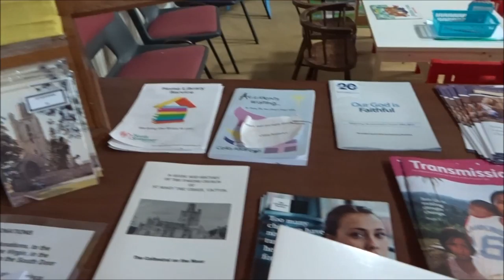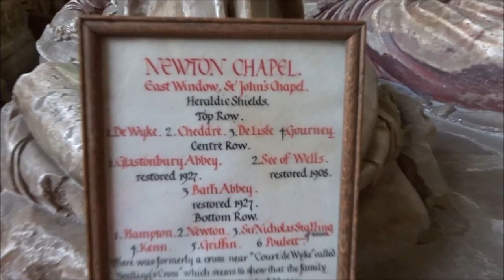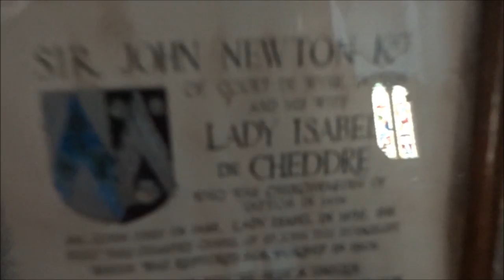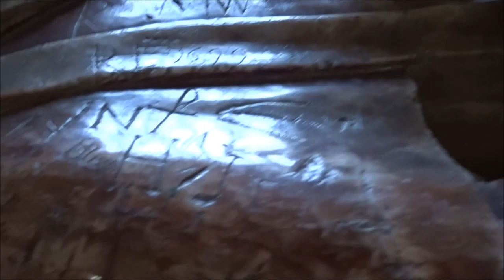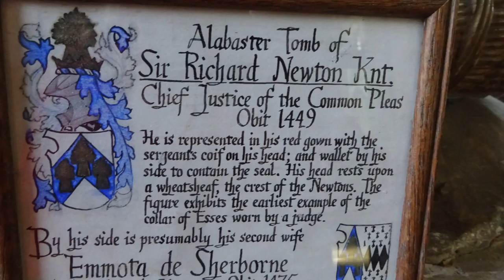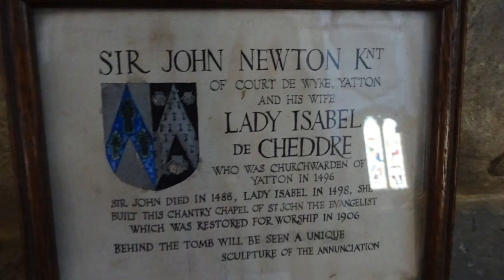Cadbury Hillfort Visit, Part VIII, 'St Mary The Virgin, Yatton', by Sheila, May 4th 2016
This is the first time I actually gained access to the interior of the church. Well worth a visit to marvel at the architecture, the memorials---the Newton Chapel is well preserved with the table tomb of Sir Richard Newton taking central focus and others in the recesses. The church did not escape the Puritans and 3 sides of the tomb were defaced--the heads removed of the small figures decorating the sides--one side  was untouched because the whole tomb had once been pushed against a wall. The lowest part of the tower is the oldest part of the church datin1220.The spire was once tall and slender but had to be reduced due to storm damage in 1595.The small booklet describes many of the features like the bells, the yard cross, the windows, the saint statues of Peter and Paul and much more...